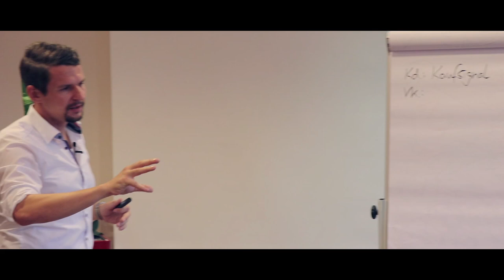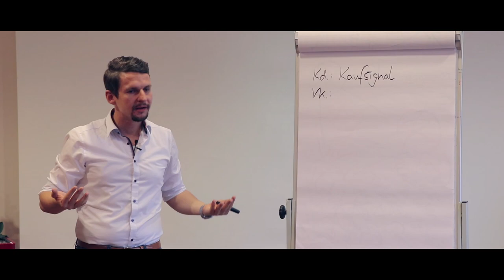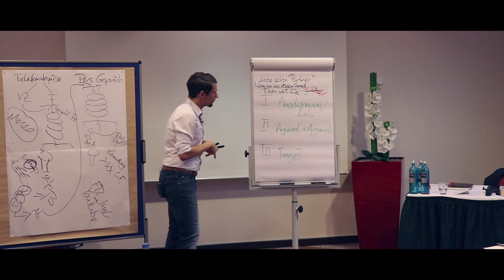VLOG 1 - Der erste Umsatz Booster-Workshop